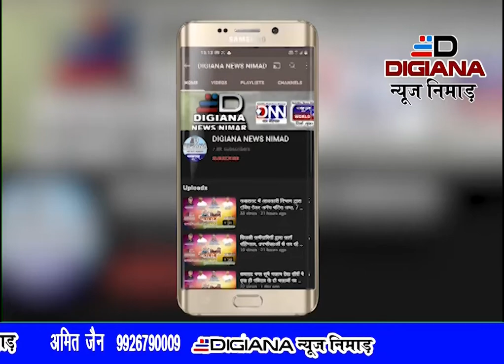भाजपा प्रदेश अध्यक्ष वी डी शर्मा के दौरे पर बोले विधायक रवि जोशी तीखी बातों से किया काउंटर